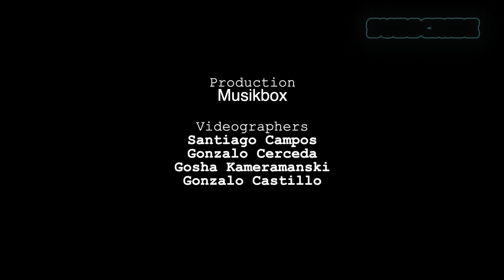Sasa Fresno - Caught again ⚡︎ Moonlit Brooks Sessions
Singer-songwriter Sasa Fresno often ventures into the fields of his mind in order to find words for relatable feelings. His songs always evoke a certain grace, reminding us of those old days when ballads were sung in bukowskian bars and saloons.

Follow Sasa Fresno if you want to hear more from him ❤️